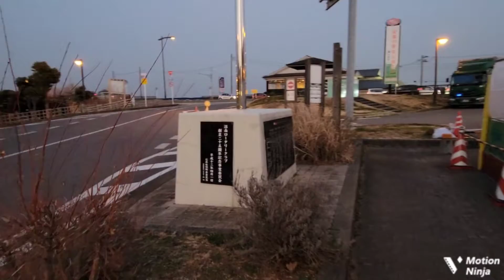【8K】I walked around the car rest area./ 道の駅 しょうなん付近を歩いてみた !!